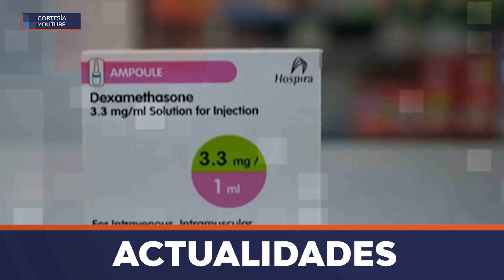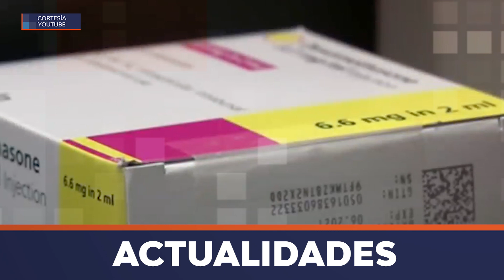ACTUALIDADES AUTORIZAN MEDICAMENTO